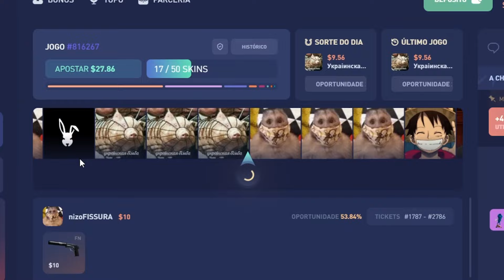cai novamente contra a mesma STREAMER que me ACUSOU de TELAR a LIVE! (ela se vingou)